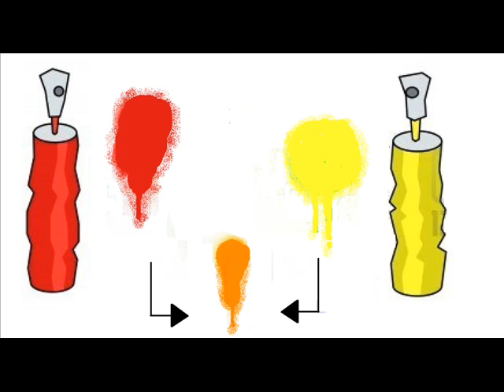Colores primarios y secundarios